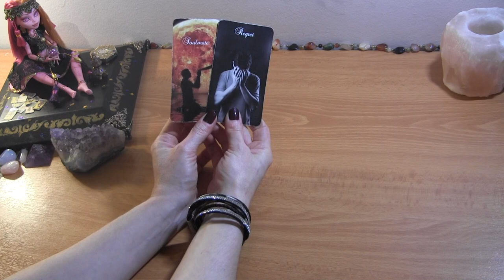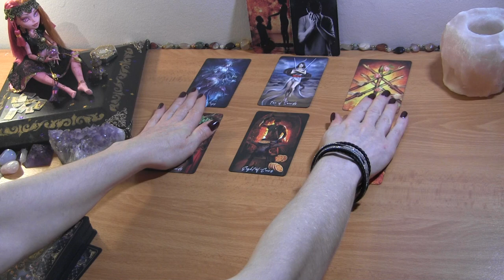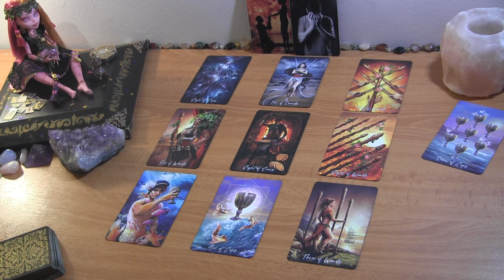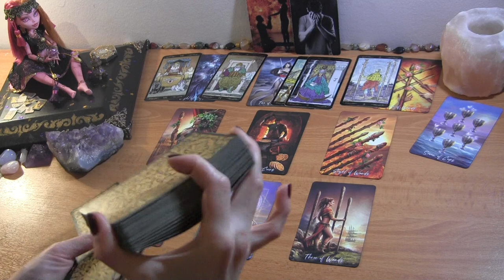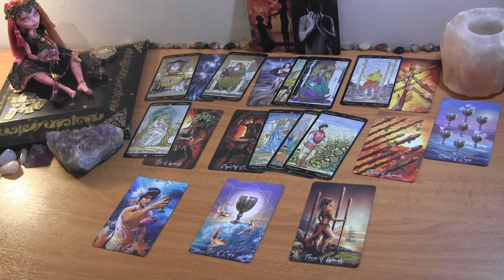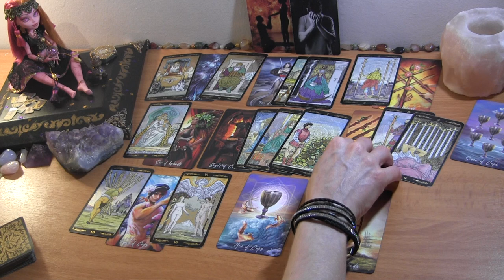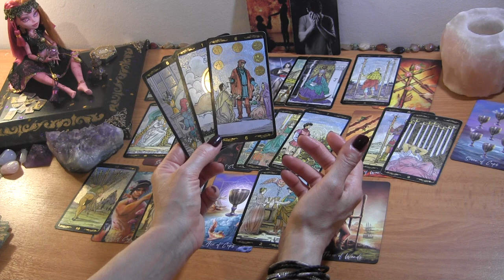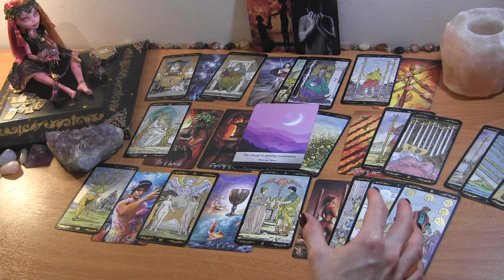GEMINI MID JUNE: It’s Complicated, But The Love is Here ❤️ Love Reading Gemini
Gemini June Tarot Love Reading

PERSONAL TAROT READING OPTIONS:
1.  BASIC LOVE READING ~30min $50
2.  EXTENDED LOVE READING ~45min $65
3. MINI-READING ~20min $35

  1. Reading option
  2. Your and your partner's first names, DOBs  and current countries (if known)
  3. Brief description of situation (includind if there is a 3rd party element to look into)
  4. Photos optional